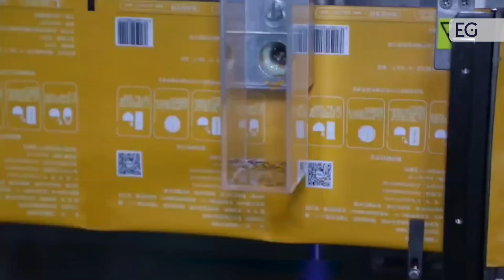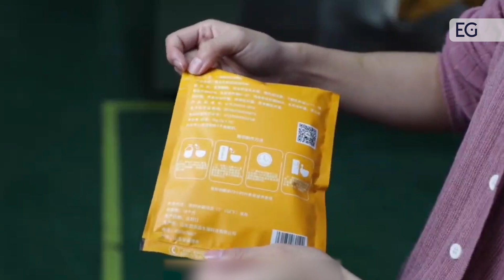Линия для упаковки снеков в саше пакеты JYS-180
Предлагаем вашему вниманию видео работы линии для упаковки снеков в саше пакеты JYS-180. С полным описанием и характеристиками вы можете ознакомиться, посетив наш сайт